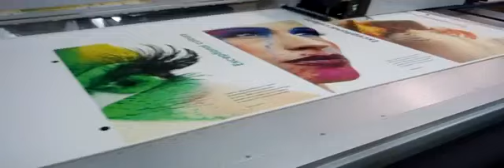SwissQprint Impala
SwissQprint Impala, планшетный принтер, швейцарское качество